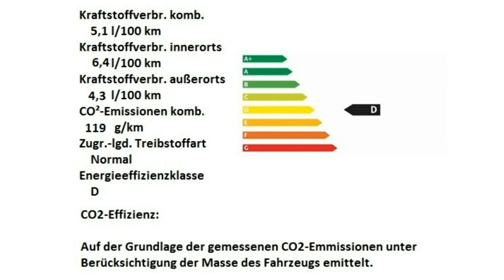500C 1 2 8V Lounge 0JA90205 Motor Village Berlin jetzt Stell.